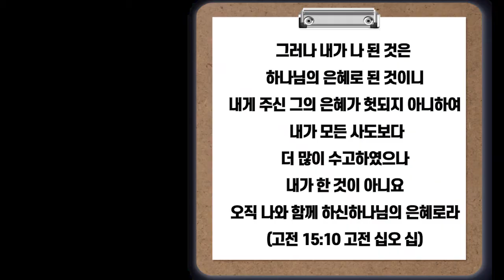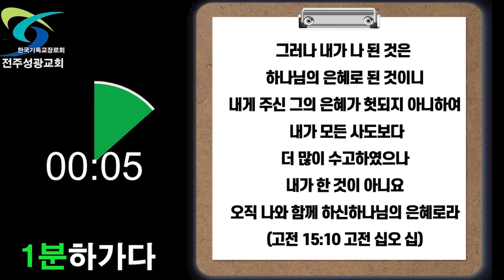0110"나는 왜 예배드리는가?"(하가다 Y-퀴즈편고전 15:10)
0110주간 렘 7:8-15 본문말씀
      제목: 나는 왜 예배드리는가.
하가다 말씀 - 고전 15:10
퀴즈 도전해보세요